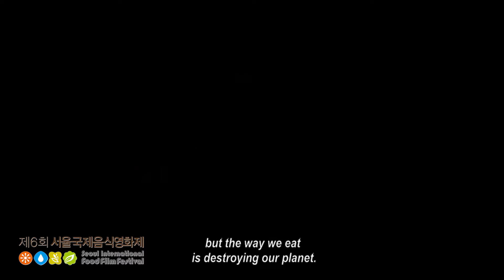[제6회 서울국제음식영화제] ‹슬로푸드 이야기› 예고편_앙코르: 함께 만드는 지속가능한 삶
[SIFFF2020] ‹슬로푸드 이야기› 예고편_앙코르 : 함께 만드는 지속가능한 삶

[작품정보] 앙코르: 함께 만드는 지속가능한 삶
슬로푸드 이야기 Slow Food Story
Director 스테파노 사르도 Stefano Sardo | Italyㅣ2013ㅣ73’ㅣDocumentary

달팽이의 속도처럼 느리게, 그러나 지난 25년 동안 꾸준히 지속돼 온 ‘느린 혁명’에 대한 영화. 테라 마드레의 창시자로도 알려진 카를로 페트리니는 1986년 이탈리아에서 이 혁명의 기반을 다진 아르치골라란 단체를 만들고, 3년 뒤 파리에서 슬로푸드 운동을 선언한다.
슬로푸드는 대량생산과 규격화, 산업화에 따른 맛의 획일화와 패스트푸드에 저항하며, 각 지역 음식 문화의 전통을 이어가고 지속가능한 먹을거리를 지향하는 운동으로 현대의 음식 문화에 큰 변화를 가져 왔다.
제6회 서울국제음식영화제
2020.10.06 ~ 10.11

■온라인: @네이버 시리즈온
■오프라인: @아트나인(개/폐막일 상영)